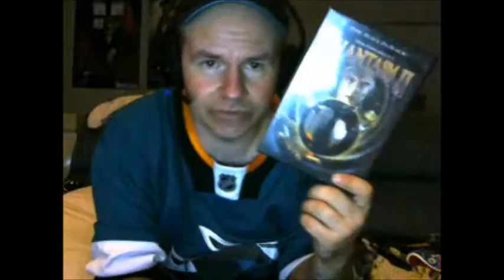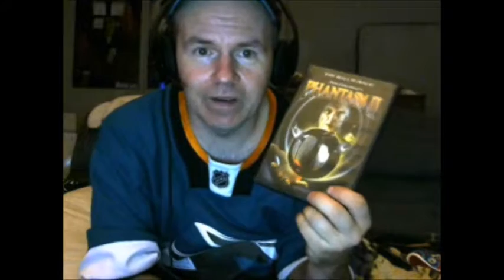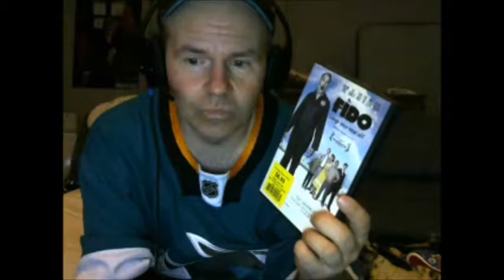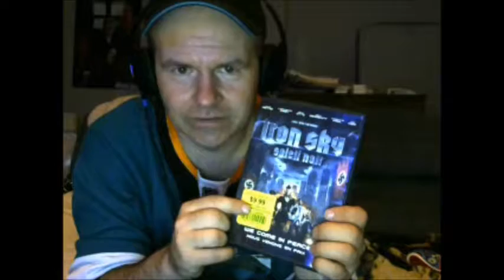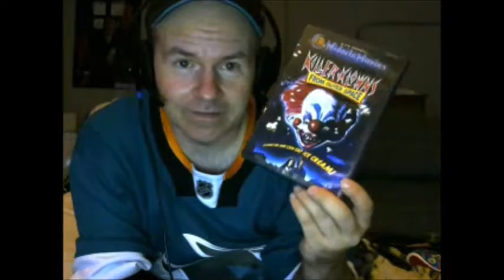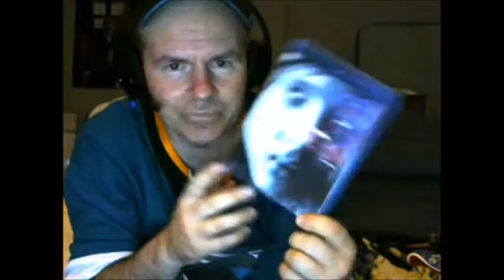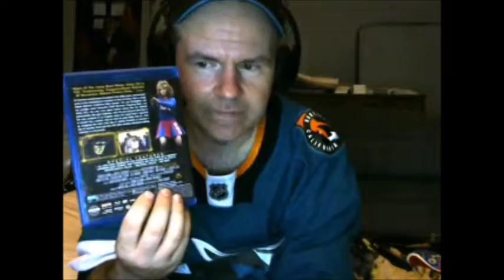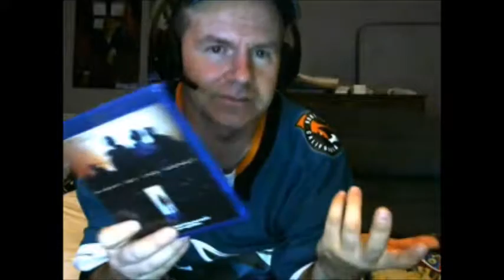Top 10 B-Movies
I am only including movies I own. If I don't own a B-Movie, then it likely isn't better than any of the ten listed here.